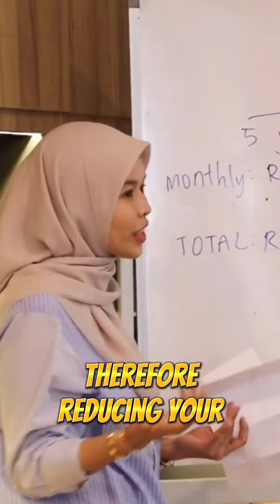FIFO Your Finances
“I’m too scared to handle my own finances!”

Money can be one of the most unpleasant and confusing topics out there, yet it’s a necessary part our lives.

For many, understanding your own finances feels like an impossible task.

Every day you delay taking control of your finances, the harder it becomes to find a way out.

You could end up with high-interest credit cards, costly investments, and other financial pitfalls that can derail your dreams for years to come.